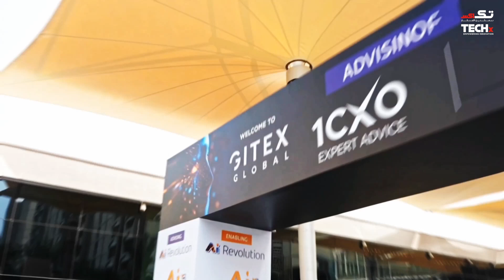How Sophos Is Reinventing Cybersecurity with AI & Cloud | Mayuresh Kothari | GITEX GLOBAL 2025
At GITEX Global 2025, Mayuresh Kothari, Advisory Solution Principal at Sophos, shares how the company is integrating Secureworks, expanding regional capabilities, and strengthening national cyber defenses with AI-powered security platforms.

🟩 Sophos + Secureworks Integration – Unified threat intelligence and expert incident response.
🟦 AI-Powered Cyber Defense – Automation and smart detection against emerging threats.
🟥 UAE Data Residency Commitment – Dedicated Sophos region for data sovereignty.
🟨 Critical Infrastructure Protection – Support for government, defense & energy sectors.
🟪 Combatting Shadow AI Risks – Guardrails and education against unauthorized AI tools.
🟧 End-to-End Security by Design – Complete protection across tech stacks with XDR.